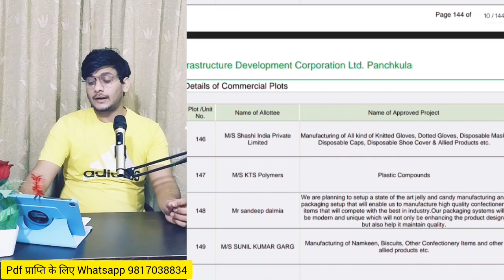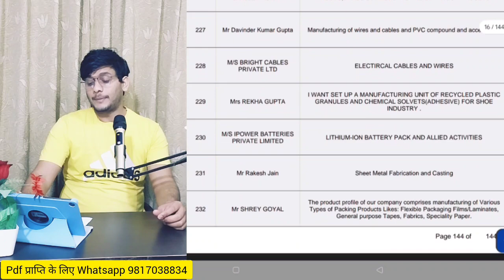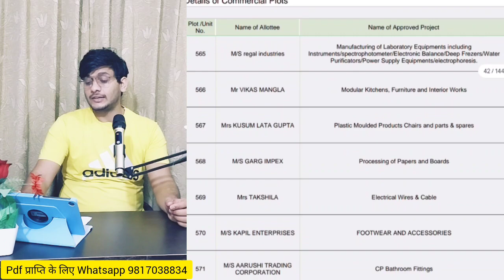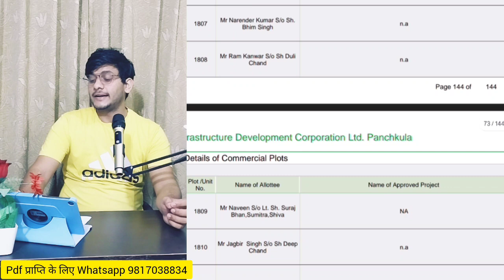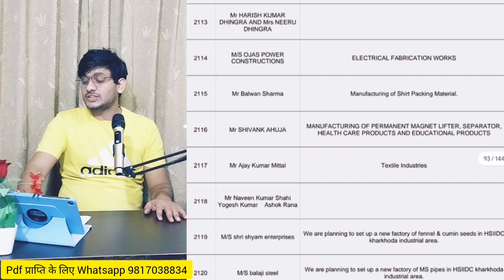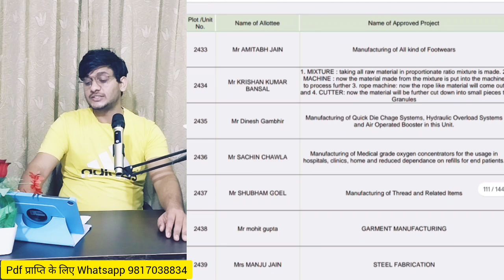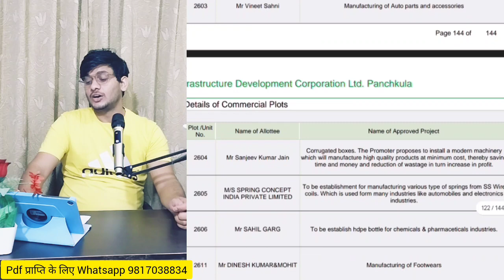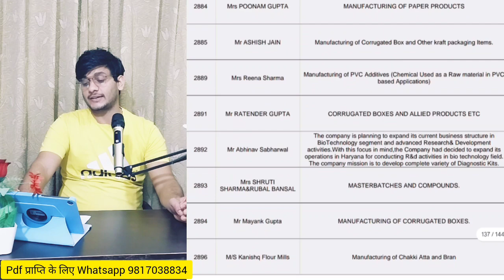Complete information about 1574 companies formed in IMT Kharkhoda. Near Maruti Plant